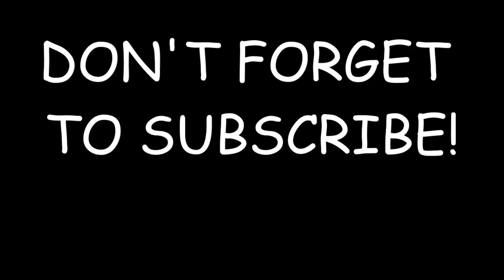Three Easy DIY Hamsters Toys You Can Do At Home🐹 Hamsters Party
Follow me in this video and I show you how to make three easy DIY toys yout little pet will love!

Material for this DIY:
Popsicle Stick
Paper Straw

I registered this video with:
Lumix FZ1000